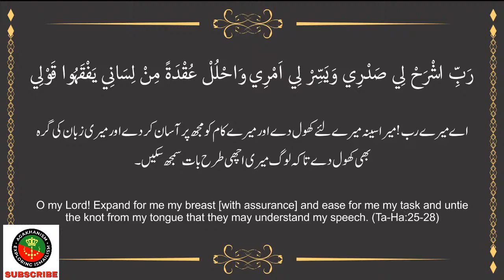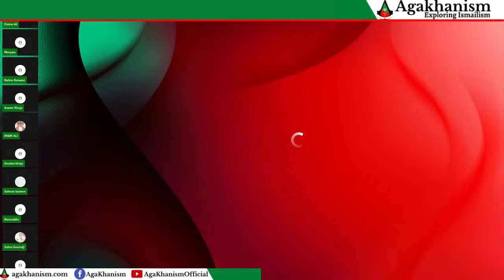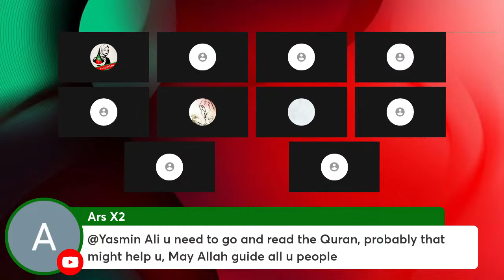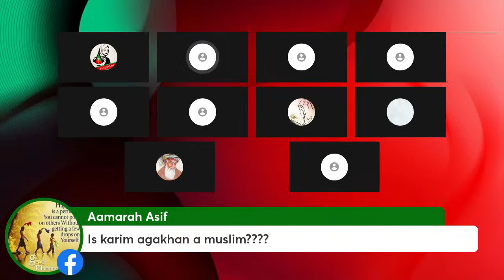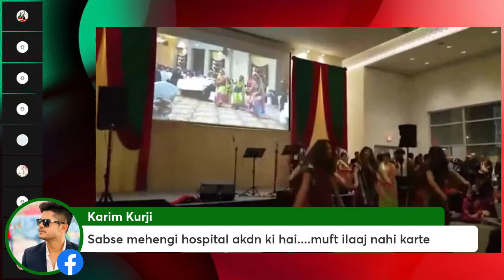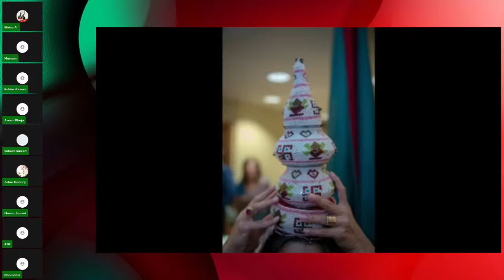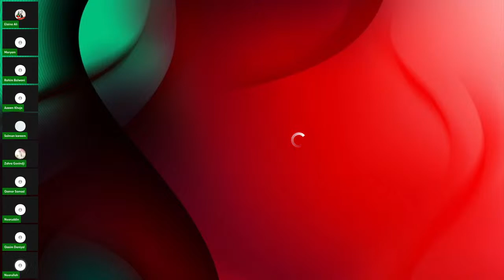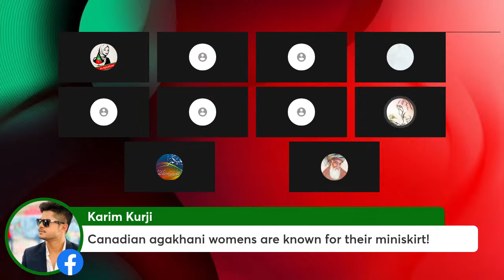EP: 92 || Inside Story of Jamat khanas - جماعت خانوں کی اندرونی کہانی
Tamam musalaman hamesha yeh sochtay hein k ismaili jamat khanay mein kia kartay hein,Darwazay akhir kyon band rakhtay hein agakhani ibadat kartay waqt, aisa kia hai jis ko chuhpaya jaa raha hai.
Yeh sab ka jawab agli episode mein

English Description:
In this episode, we give an open invitation to all our listeners (Agakhanis and non-Agakhanis) to share their experiences regarding Jamatkhana.

Jamatkhana is a place of worship of the Agakhani community. Most people don't know that Muslims are not allowed to enter the Jamatkhana when Agakhani rituals are taking place. So Muslims who have interacted with Agakhanis always wonder what happens behind the closed doors of Jamatkhanas.

We invite our listeners to explain what is so secretive about Agakhanism to lock the doors for non-Agakhanis. If they are "Muslims" as they always claim, why are they hiding their rituals from Muslims?!

Let's find out everything about Jamatkhanas in this episode.
●▬▬▬▬▬ஜ۩۞۩ஜ▬▬▬▬▬▬●
🏡Elaina's Whatsapp Channel:

🚩 FOR AGAKHANISM

●▬▬▬▬▬ஜ۩۞۩ஜ▬▬▬▬▬▬●
FAIR-USE COPYRIGHT DISCLAIMER Copyright Disclaimer Under Section 107 of the Copyright Act 1976, allowance is made for "fair use" for purposes such as criticism, commenting, news reporting, teaching, scholarship, and research.